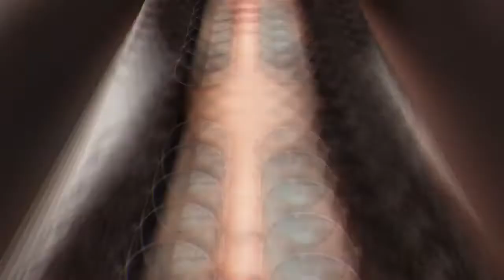Top Sunglasses Trends For Women 2018 - 270 - For all women